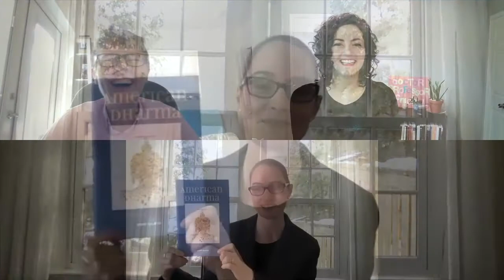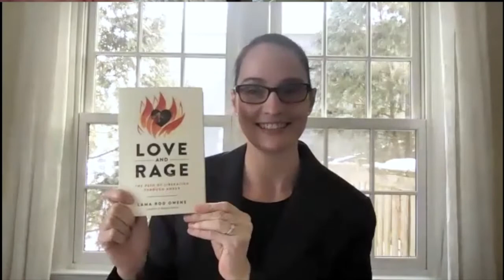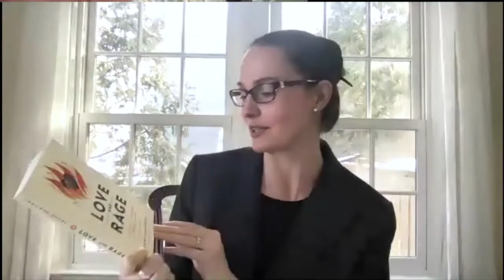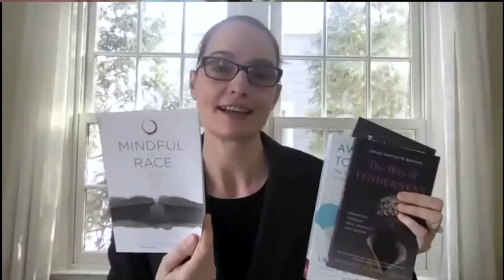A Conversation with Dr Sarah Jacoby on Teaching Buddhism, Race, and Racism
Drs Adeana McNicoll and Ann Gleig interview Dr Sarah Jacoby about her work teaching race and racism in Buddhist Studies at Northwestern University in the US.

Dr Sarah Jacoby is Associate Professor of Religious Studies and Charles Deering McCormick Professor of Teaching Excellence at Northwestern University.

Contents:
0:00 Introduction
1:11 Dr. Jacoby's research interests
3:04 Dr. Jacoby's institutional context, teaching load, and student demographics
7:08 Incorporating material on Buddhism, race, and racism in classes
9:33 An example of successfully incorporating material on race into a class
15:01 "Radical Dharma", Buddhism in the contemporary world
19:45 What themes most engaged students?
22:43 Challenges and difficulties
25:30 Resources for teaching a whole class on Buddhism, race and racism